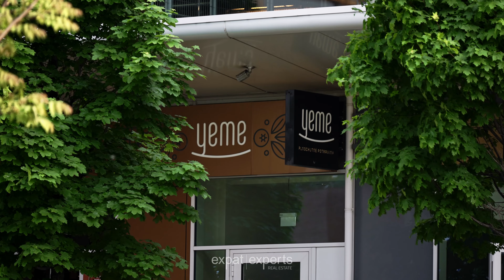PANORAMA TOWERS 4K